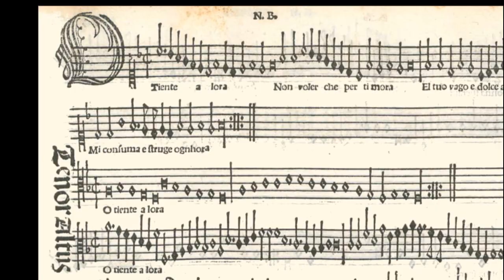Niccolò Broco: O tientalora (tiente alora) (c.1500)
O tiente alora (a.k.a. tentalora, tientalora, tente alora)

  0:06  Verse 1 (ATTB + lute)
  1:10  Verse 2 (alto, medieval lute, psaltery, bass viol)
  1:58  Verse 3 (tenor, lute)
  2:46  Verse 4 (alto, recorder, medieval lute, psaltery, bass viol)
  3:34  Verse 5 (ATTB + lute)

This lesser known composer of the late 15th and early 16th centuries was prominently represented in Ottaviano Petrucci's 8th Book of Frottole. Other than the approximate dates of his career, almost nothing else is known about this writer of Italian secular music. This polyphonic realization is wrapped around a familiar Italian folk song which can be heard in the tenor line (see Verse 3). Its theme is one of courtly love -- specifically a yearning for a lady who is ever distant. The song was very popular at the time and had numerous contemporary variations - both vocal and instrumental. In this latest rendition, I entered all 5 verses. The translation was a bit challenging because not all the words in the text can be found in Modern Italian, and spellings of words had not been standardized in that era. For example "tiente" in the title probably meant tempt (tenta/tentare). One translator from in an old 1970s LP surmised that it meant "stop" (which does not go well with the context). Other ambiguities should also be mentioned. "Fora" is likely "fuori" (outside) and "mora" probably meant "delay" (as in Latin) instead of "mulberry" (as in Modern Italian). They were either derived from an extinct dialect or borrowed from another language.

The MIDI file for this piece is my own that I transcribed it from a modern Italian score. I added the text using the Vocaloid voice encoder and the Spanish language module MAIKA.  In this latest rendition, I corrected some of the vowel sounds, adjusted the balance of the voices, tweaked the reverb & echo, created a more legato effect and added all 5 verses instead of just the first 2. I generated the instrumental sounds using my iPhone synthesizer program Music Studio 2. Reverb was added using Audacity. Verses 1 and 5 are presented by the full chorus, verses 2 and 4 highlight the cantus part and Verse 3 reminds the listener of the original folksong melody.

Text and translation:

O tiente alora, (O tempt [me] now)
non voler che per ti mora ([I] wish that you not delay.)
El tuo vago e dolce aspecto (Your lovely and sweet appearance)
mi consuma e struge ogn' hora. (consumes and destroys me always.)

El mio cor che tanto t'ame (My heart that loves you so much)
e che sempre si te honora (and that always honors you).
Arde in mezzo de una fiamma (It burns in the center [of me] like a flame)
che mia vampa dentro e fora (that is my passion inside and out)

Ti me dai troppo tormento (You give me so much torment)
dolce e cara mia signora (my sweet and dear Lady)
dame almen qualche contento (Give me at least some joy)
che alquanto mi ristora.  (that somewhat restores me)

Per ti, donna, i' vo disperso (Because of you, I am lost)
per lo mondo in la malora (the damned world)
che sconfito e fia sumerso (is defeated and submerged)
chi di donna se inamora.  (for him who is in love with a woman)

Ora adonque, donna, aiuta  (Now thus, Lady, help)
el tuo servo che non mora (your servant without delay)
Se la vita fia perduta ([for] though my life be lost)
non fia persa l'alma ancora (the soul is not yet lost)

Description of photos:

1. Broco's "O tiente alora" full score from Petrucci's Frottole Libro Octavo, 1507
2. Concerto, Lorenzo Costa, c1495
3. Detail of musicians in the Garden of Love, Guillaume de Lorris & Jean de Meun, Harley MS 4425, c1500
4. "Taste" from the Lady and the Unicorn series of tapestries, Anon. French, c1500
5. Courtly lady, Anon. French, c1470
6. A man kneeling before Venus, goddess of love, Roman de la Rose, Guillaume de Lorris & Jean de Meun, Harley 4425, c1500
7. The Muse Euterpe playing recorder, Francesco del Cossa, c1460
8. "Hearing" from the Lady of the Unicorn series, Anon. French c1500